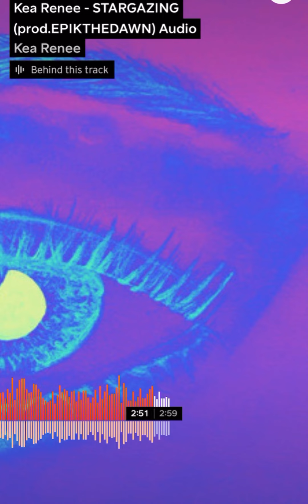Kea Renee - I’M STARGAZING (prod. EPIKTHEDAWN) Audio